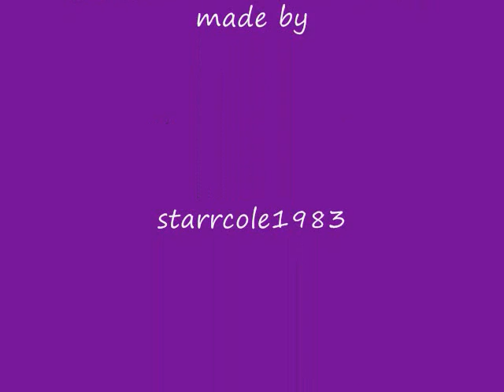every rose has its thorn starr manning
oltl starr manning